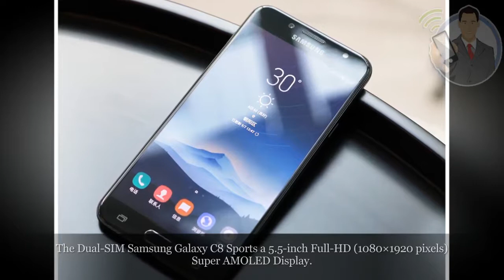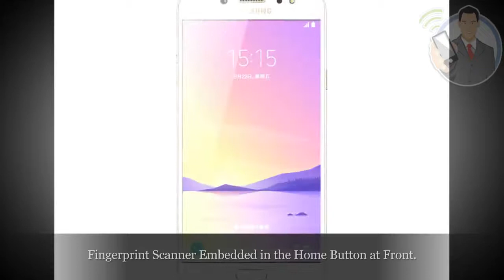Samsung C8 - Samsung Galaxy C8 2017 | Dual Rear Camera & 16 mp Front Camera | 4gb Ram + 64gb Storage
Samsung Galaxy C8, the latest phone with 3 cameras and facial recognition

Samsung Galaxy C8 has become the latest smartphone on the market with 3 cameras (dual back) and facial recognition technology to unlock the handset. This is something the South Korean giant is promoting heavily these days. The Galaxy C8 has come in two variants  – one with 3GB RAM and 32GB storage, and another with 4GB of RAM and 64GB built-in storage. The Samsung Galaxy C8 price and availability details have not been officially announced yet. The new Samsung also has a ‘Dual Photo’ mode that allows users to adjust the focus even after clicking the images. It also comes with an always-on display as well.

talking about specifications, the dual-SIM Samsung Galaxy C8 sports a 5.5-inch full-HD (1080×1920 pixels) Super AMOLED display. The new Samsung smartphone is powered by an unspecified octa-core processor (with 4 cores clocked at 1.69GHz and the other 4 clocked at 2.39GHz). As mentioned earlier, the handset is being offered in two memory variants with either 3GB or 4GB of RAM. The storage on both variants is further expandable, via microSD card (up to 256GB), in a hybrid dual-SIM configuration.

In terms of optics, the rear dual camera setup on the Galaxy C8 comes with a primary 13-megapixel sensor with an f/1.7 aperture and a secondary 5-megapixel sensor with an f/1.9 aperture. At the front, the handset features a 16-megapixel sensor with an f/1.9 aperture to take selfies.

The Galaxy C8 houses a 3000mAh battery and comes with a fingerprint scanner embedded in the Home button at front of the smartphone. The connectivity options offered by the smartphone include 4G connectivity, Bluetooth 4.2, Wi-Fi 802.11 b/g/n, 3.5mm headphone jack, and micro-USB port. The Galaxy C8 is being offered by the company in Black, Gold, and Pink colors.